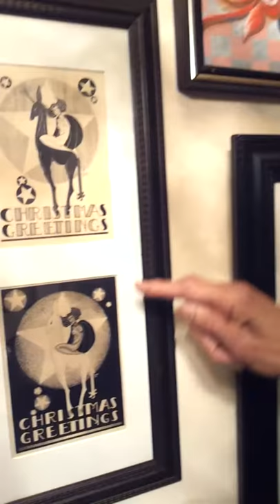Collector Home Tours With Black Art In America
Home of Bernard and Gwendolyn Aqui-Brooks, Join today.